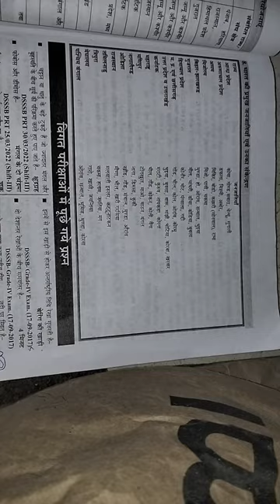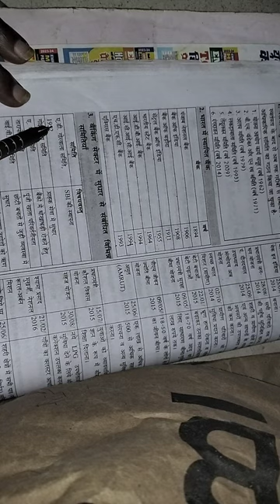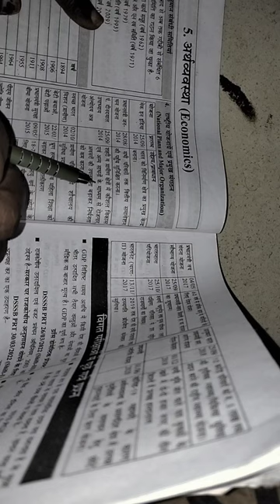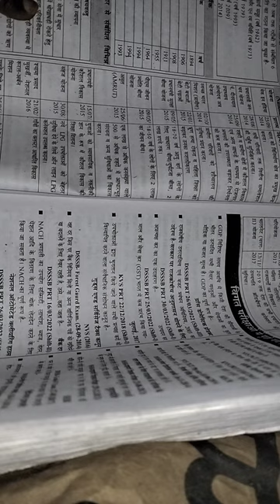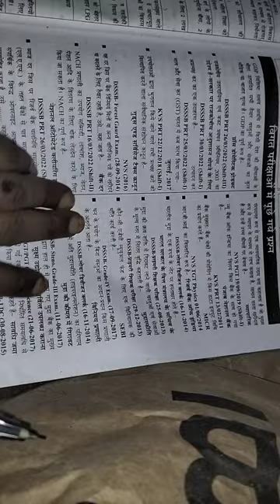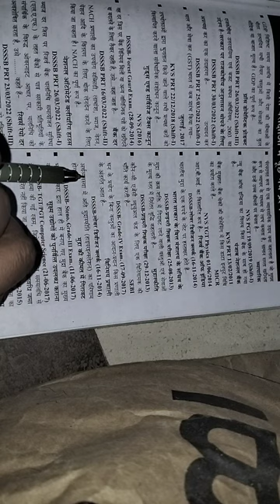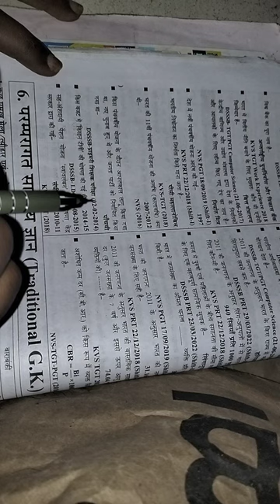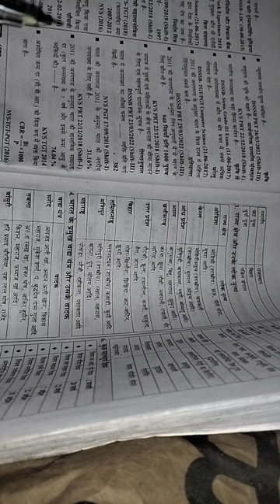Complete Economics (अर्थशास्त्र)💯😯EMRS TGT/PGT Compulsory Paper Ex Refresher Youth Compitition Time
Complete Economics Video ✅💯📷🤩😯🙏🏽EMRS TGT/PGT Compulsory Paper Exam Refresher Youth Compitition Times
Youth Compitition Times English literature.
EMRS TGT/PGT Compulsory Paper Exam Refresher
EMRS एकलव्य आदर्श आवासीय विद्यालय
General awareness
Teaching Aptitude
Experiential activity based pedagogy case study based Questions
# NEP 2020
Language Competition General Hindi
General English and Regional Language